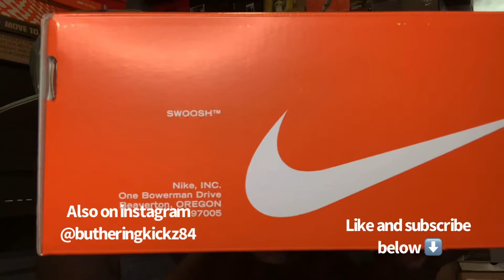women love Nikewaffleracer 2x#unboxing new newunboxing champswomen newyoutuber